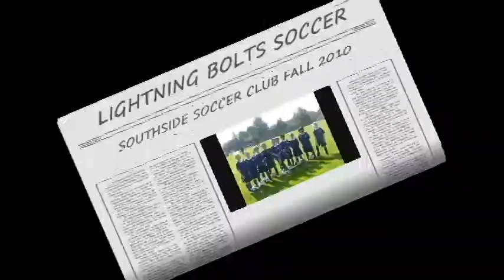Lightning Bolts Soccer Club 2010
Youth Soccer Team Southside Soccer